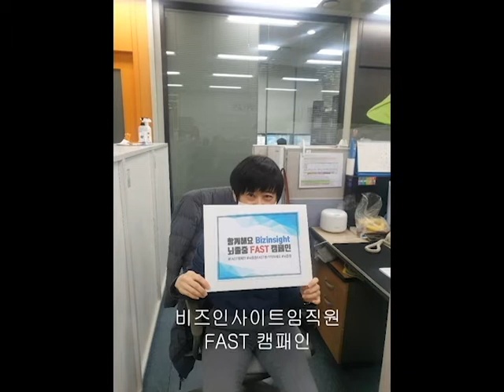해외에 발생한 응급환자를 에어앰블런스로 실어나르는 플라잉닥터스 분들이 FAST 캠페인에 참여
해외에 발생한 응급환자를 에어앰블런스로 실어나르는 업체인 플라잉닥터스(비즈인사이트)의 20여명의 24시간 알람센터 직원들이 모두 캠페인에 동참했네요.